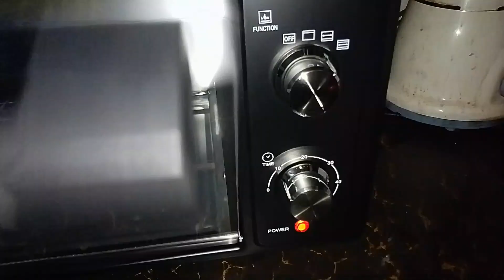බටර් කේක් පුළුන් වගේ පටගාල හදන්නේ මෙහෙමයි😉|Butter cake| butter cake hadana lesima vdiya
බටර් කෙක් හදන අවශ්‍ය අමුද්‍රව්‍ය
පාන් පිටි 250g
බටර් 250g
බිත්තර 5
සීනි 250g
වැනිලා තෙහැන්දක්
බේකිං පවුඩර් තෙහැන්දක්
ලුණු රස පදමට